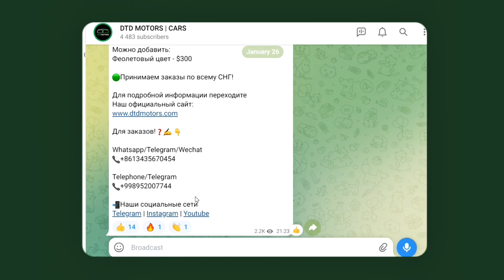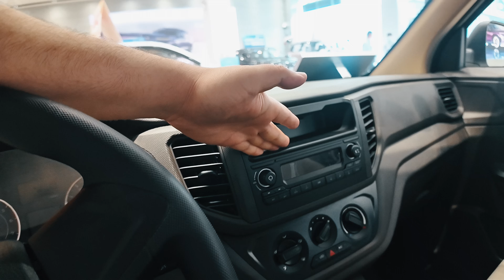Xitoyda 7500$ ga Wuling Hongguang V | O'zbekcha obzor | 4K video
Xitoydan avtomobil buyurtma qilish uchun

Xitoydan avtomobil harid qilish uchun quyidagi havola orqali
websaytimiz yoki kanallarimizga o'ting va obuna bo'ling!